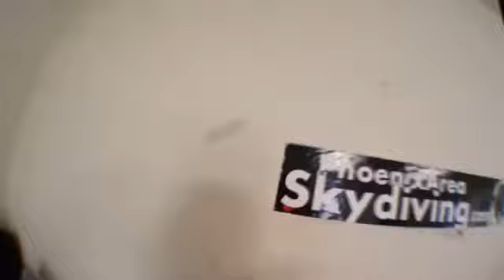Zachary's First Jump at Phoenix Area Skydiving!